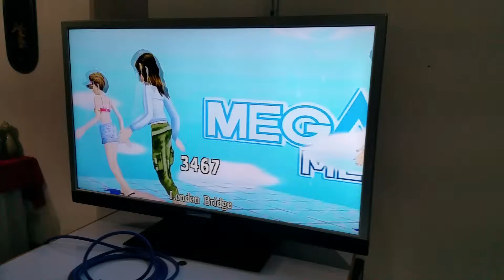Baby Snow sings London Bridge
Hahahahah why